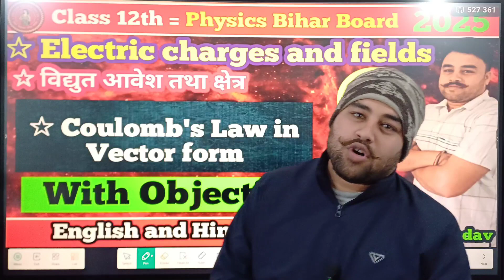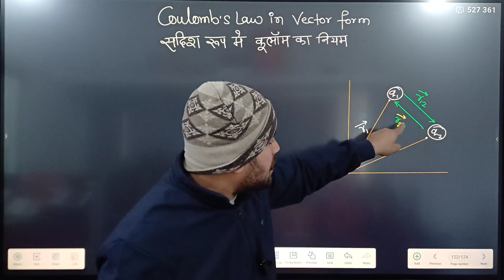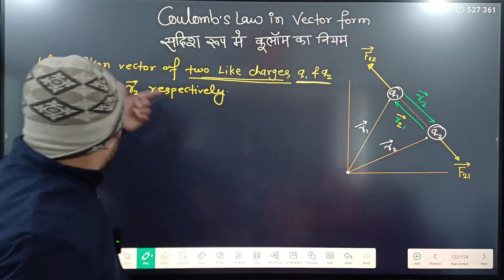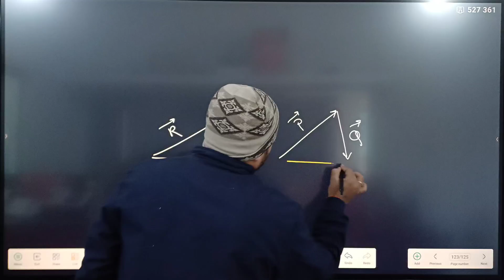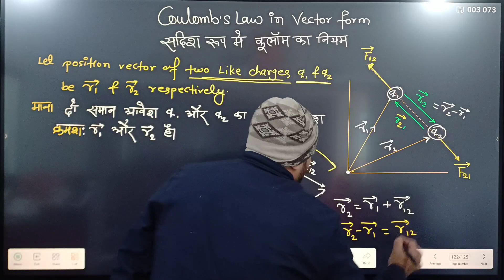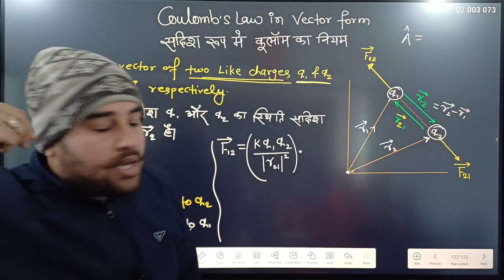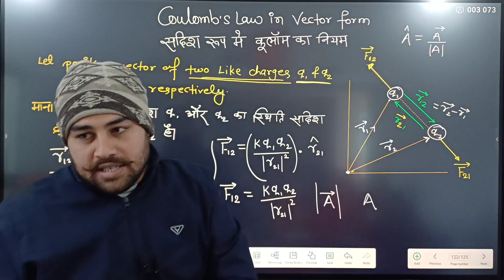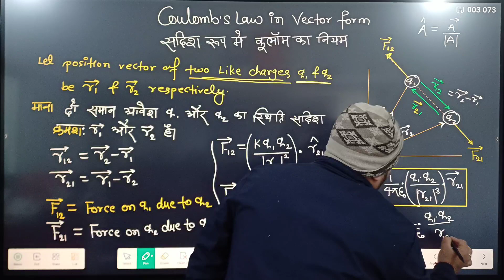Coulomb's Law in vector form class 12 | coulomb's lawclass12 in vectorform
Coulomb's Law in vector form class 12th physics | electric charges and fields 12th physics |

can coulomb's law be negative
can coulomb's be negative
physics coulomb's law in vector form
coulomb's law with vectors
explain vector form of coulomb's law and its importance
what is the importance of coulomb's law in vector form
12th physics chapter 1
chapter 12 physics test
chapter 12 physics quizlet
chapter 12 physical science
12th ka physics chapter 1
chapter 12 conceptual physics answers
chapter 12 physics study guide answers
holt physics chapter 12 test
chapter 12 physical science quizlet
electric charges and fields class 12th
is electric charges and fields hard
can electric fields be negative
12th electric charges and fields notes
class 12 electric charges and fields all derivations
are electric fields positive or negative
class 12 cbse physics electric charges and fields
how electric fields work
how are electric fields and magnetic fields related
class 12 electric charges and fields notes
class 12th physics electric charges and fields notes
electric charges and fields class 12 in hindi
class 12 physics chapter 1 electric field
where do electric fields come from
class 12 physics chapter 1 electric charges and fields notes
class 12th physics electric charges and fields
physics electric charges and fields class 12 notes
class 12 electric charges and fields questions